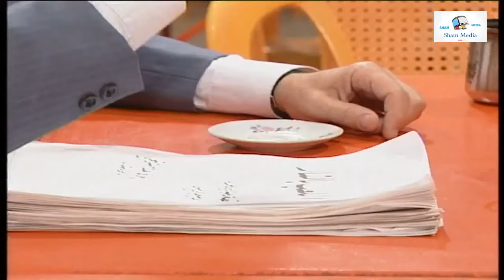لما تكون مدير عام وكل الموظفين عندك نسوان هههه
يوميات جميل و هناء